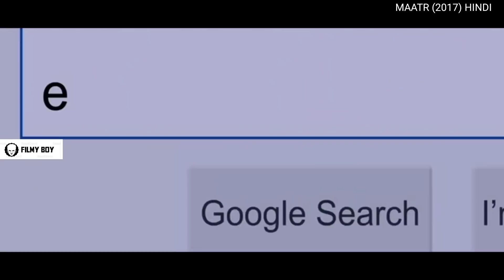தாய்யை மிச்சின சக்தி இந்த உலகத்துல எதுவும் இல்ல | tamildubbed | explained in tamil | filmy boy Tamil